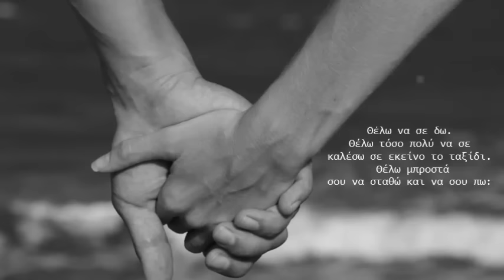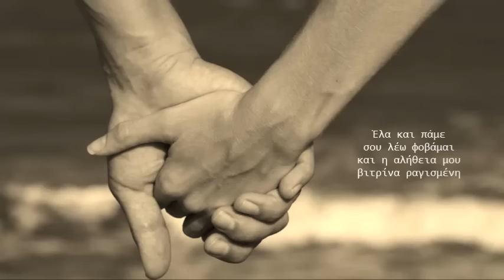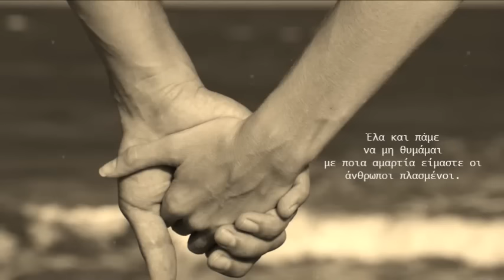"Ελα και πάμε" Ρίτα Αντωνοπούλου - Θανάσης Αλευράς - Νικόλας Λειβαδίτης (nL)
"Ελα και πάμε"
ερμηνεία: Ρίτα Αντωνοπούλου
αφήγηση: Θανάσης Αλευράς
στίχοι/μουσική: Νικόλας Λειβαδίτης(nL)
κείμενα: Αριστείδης Καρεμφύλλης
Τίτλος album: "7 + ΤΡΕΙΣ ΙΣΤΟΡΙΕΣ ΕΝΟΣ ΤΡΕΛΟΥ"

Η ηχογράφηση έγινε στο 216pro Studio
Η μουσική σελίδα του nL ttps://